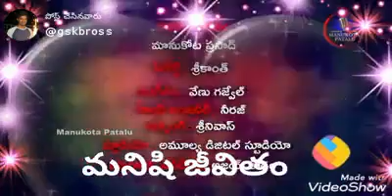Ragula Shankar Jannaram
Video from ragulashankar160